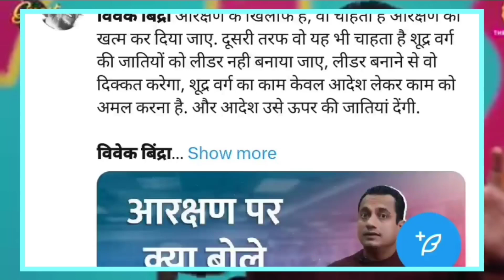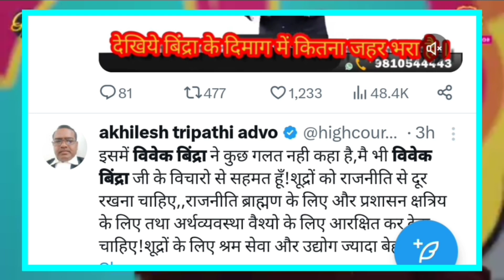Motivational speaker I Vivek bindra Viral video Clip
Vivek bindra political speech
Vivek bindra' s viral videos
नमस्कार मित्रों,
आपका हमारे चैनल पर स्वागत है  रोजाना नये latest वायरल TV Debates देखने के लिए चैनल को Subscribe अवश्य कीजिए और नये वीडियो पहले देखने के लिए बेल icon घंटी को जरूर प्रेस कीजिए!!

You can Watch here  All Types TV Debates.
Best debates show
Top debates show
Viral debates show
Funny Debates show &
Viral latest top videos on Social media.
Keep Watching our YouTube channel.

will Remove this clip as soon as possible.